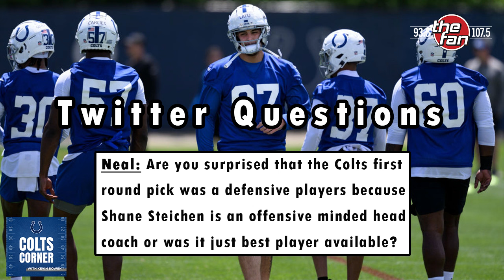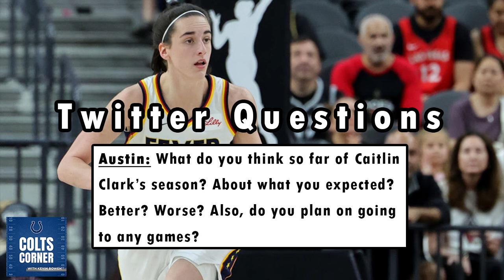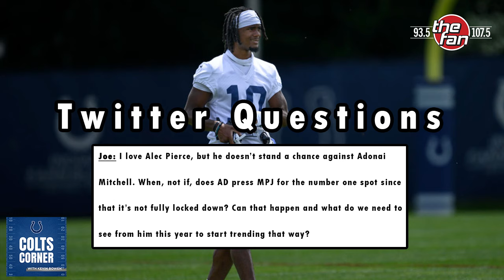Episode 474 | Most Indispensable Colts + Adonai Mitchell Expectations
0:00 –  Intro
2:50 – Top 5 Most Indispensable Colts
18:39 – Twitter Questions